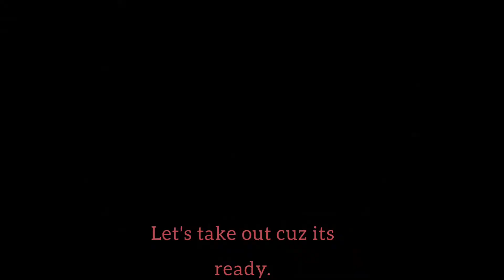Chicken Mashroom Recipe Hungry Jamz Style!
السلامُ علیکم

I tried this amazing dish at @HungryJamz Gulistan E Johor, when I was in Karachi, Pakistan.

I really loved those flavors and I was thinking of preparing that same dish at home since a year or two..

So, Finally one day I tried and you know what? It came out right. Exactly how I wanted and Exactly same as that one. And so, I thought to share it with ya'll my loves x

Do Try this amazing yet Healthy recipe, I'm sure you guys will love this recipe. And ofcourse, those who've already tasted that recipe in Pakistan, Karachi will love to follow up this one.

Thanks,  a bunch I'm back again with so much love for ya'll ❤